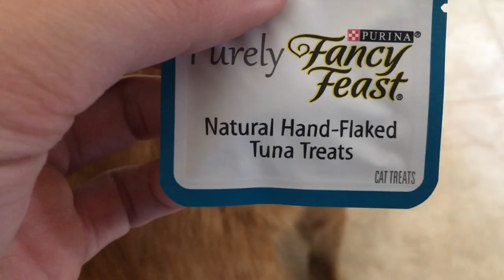Burr explanation, Cinnabon and movie time, and the woodchuck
This is a loaded video!  I get asked all the time what a bur or burr (not a bird lol) is so there is also an explanation in this video.